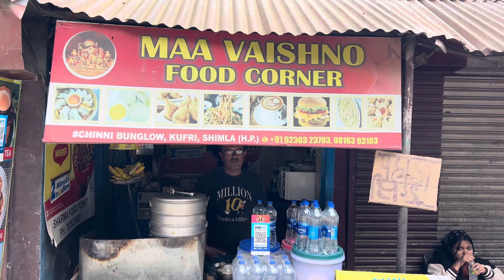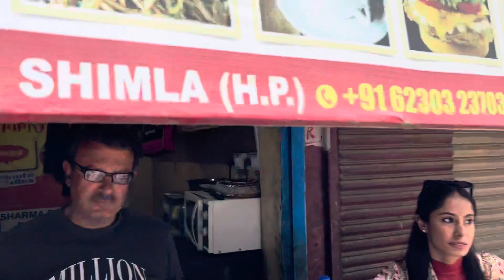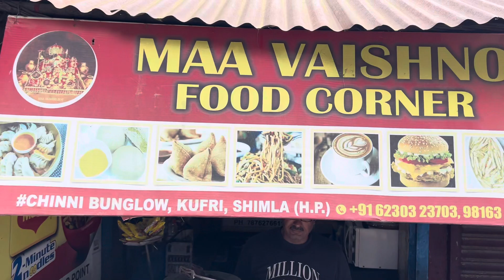Kufri ki sabse tasty siddu ki dukaan …. Himachal Pradesh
Best siddu dish in Kufri Himachal Pradesh